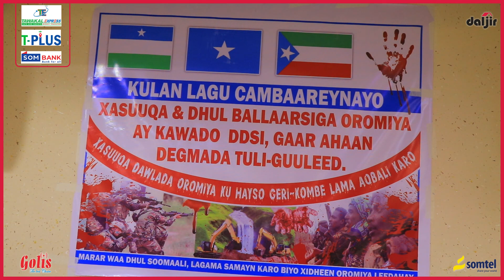"Haddii nafar Geri Koombe ah la waayo dhulka qaata Oromooy; lakiin waa inoo dagaal"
"Haddi nafar Geri Koombe ah la waayo dhulka qaata Oromooy; lakiin awal dhagax baan ku dagaalami jirnay hadda se qori ayaan ku dagaalamaynaa"